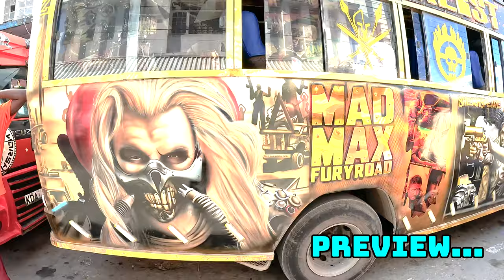Mombasa City Drone View 🇰🇪 | Mombasa City Walking Tour 4k | Kenya vlogs | Ontari Prayanikudu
Mombasa is a coastal city in southeastern Kenya along the Indian Ocean. It was the first capital of British East Africa, before Nairobi was elevated to capital status in 1907. It now serves as the capital of Mombasa County. The town is known as "the white and blue city" in Kenya. In this vlog, Let's explore the Mombasa city in day time.